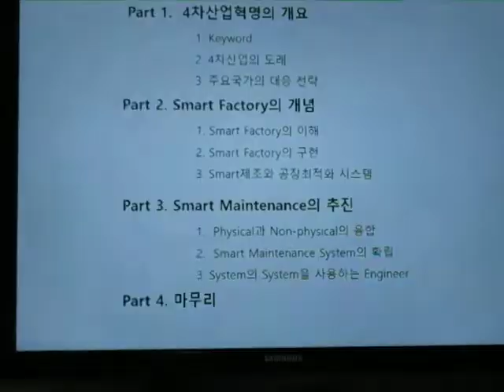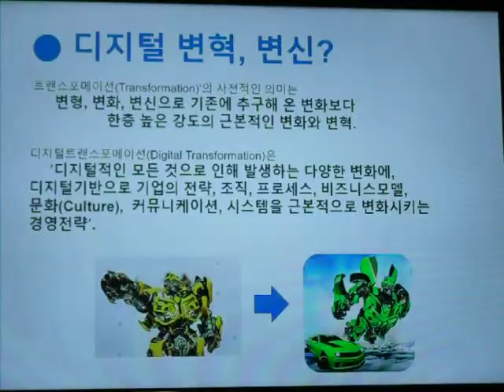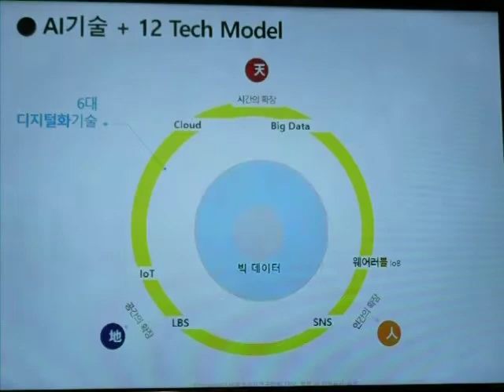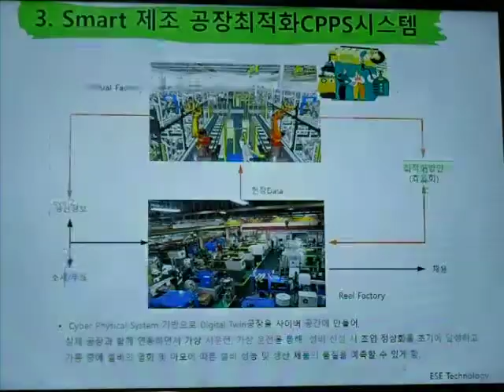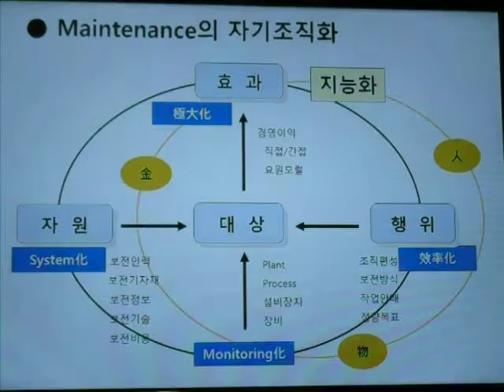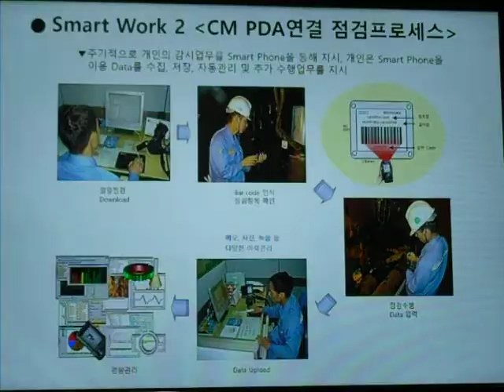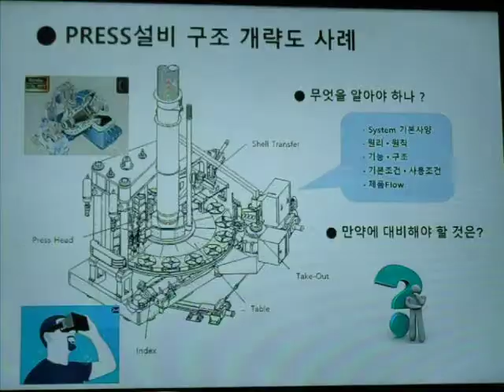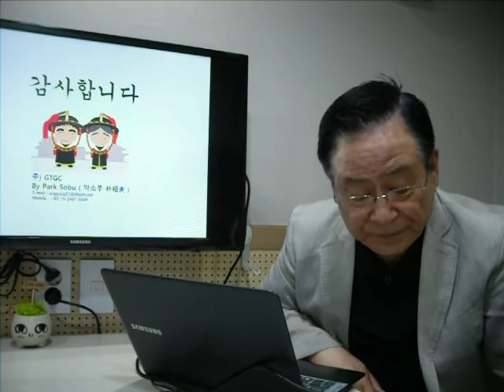Smart Factory Smart Maintenance GTGC Park Sobu